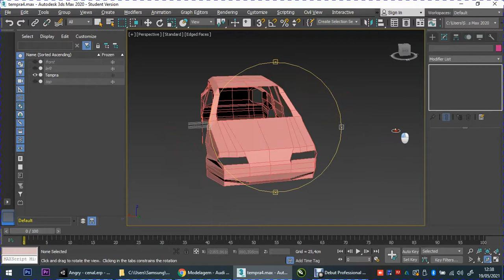FIAT TEMPRA TURBO 1995 - MODELING CAR 3DS MAX - part II